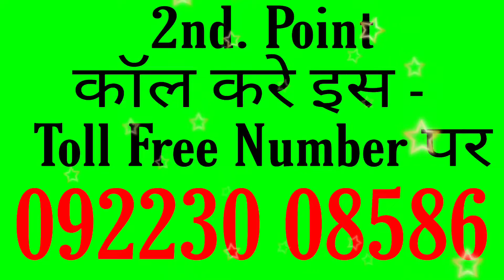Carporation Bank Balance Enquiry I